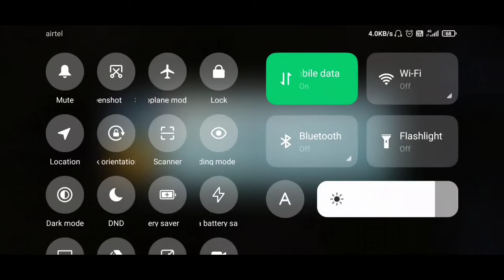Last enemy is not supported for ESP new update pubg mobile